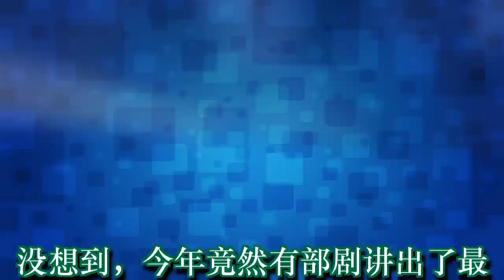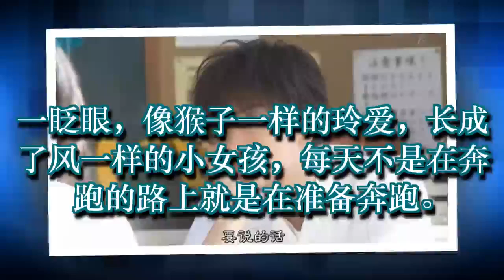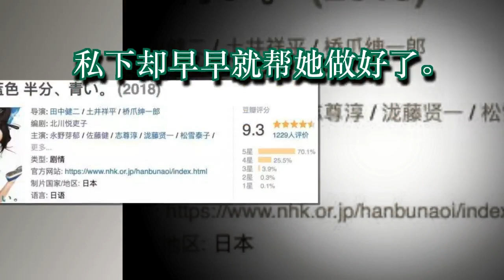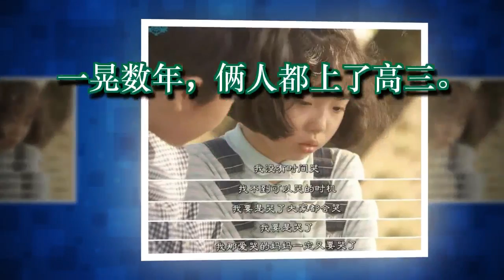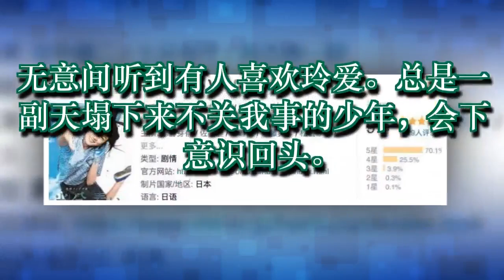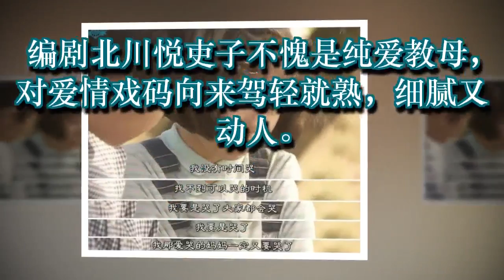9.3高分剧，这是上半年最命中注定的青梅竹马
9.3高分剧，这是上半年最命中注定的青梅竹马